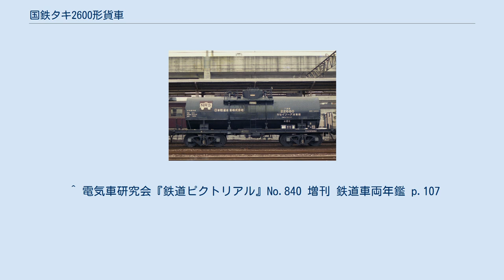国鉄タキ2600形貨車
この522両の内には多数の他形式（タ300形、タ580形、タム2300形、タキ400形、タキ1400形、タキ2800形）からの改造編入車が含まれている。
また逆に本形式から多数の車が種車となり他形式（タキ2800形、タキ200形（2代））に改造された。
 本形式の他にカセイソーダ液を専用種別とする貨車はタム900形（130両）、タキ1400形（104両）、タキ2800形（332両）、タキ7750形（289両）等実に29形式が存在し、その中で本形式は最多両数形式であった。
 1979年（昭和54年）10月より化成品分類番号「侵81」（侵食性の物質、腐食性物質、危険性度合2（中））が標記された。
 ドーム付き直円筒型のタンク体は、普通鋼（一般構造用圧延鋼材、SS41現在のSS400）製で内部に純度保持のためのゴムライニング（一部車両はエポキシ樹脂塗装）が施され、断熱材を巻きキセ（外板）を装備した。
荷役方式はタンク上部のマンホール又は液出入管からの上入れ、液出管と空気管使用による上出し方式であり、両管はS字管を装備している。
 1987年（昭和62年）4月の国鉄分割民営化時には387両の車籍がJR貨物に継承され、2010年（平成22年）4月1日現在4両が在籍している。
 ^ 電気車研究会『鉄道ピクトリアル』No.840 増刊 鉄道車両年鑑 p.107